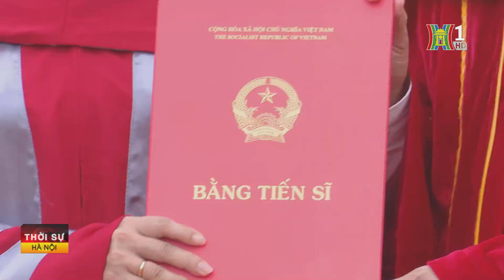Bồi dưỡng nguồn nhân lực chất lượng cao về hành chính công | Tin tức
Sáng nay 10/7, tại Hà Nội, Học viện Hành chính Quốc gia long trọng tổ chức Lễ bế giảng và trao bằng Tiến sĩ, Thạc sĩ cho gần 300 nghiên cứu sinh, học viên tốt nghiệp năm 2024.